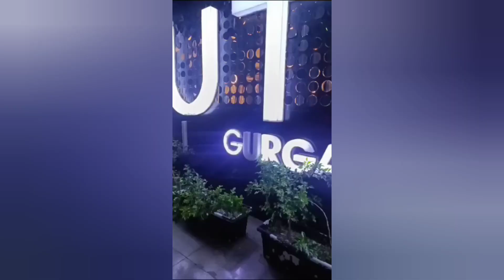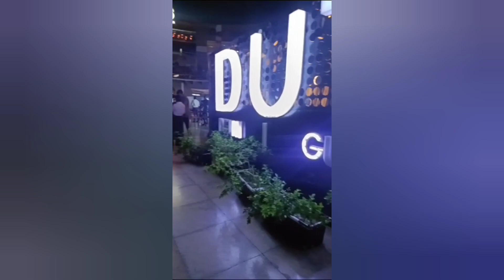The Great India Place Mall Noida GIP Noida GIP Mall Vlog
The Great India Place Mall Noida | GIP Mall Noida | GIP Mall Vlog
my fist blog
noida city tournoida city 4knoida city viewgreater noida citynoida city night viewnoida city factsnoida city statusnoida city videonoida city latest videonoida city drone viewnoida city skylinenoida city new videonoida city reactionnoida city centrenoida 4kpakistani reaction on noida citynoida city buildingsnoida drone view 4k
crazy vlog
new video
my fist vlogs
crazy vlog
fanny moment

new fanny video
fanny vilog
mini vlog

great india place mall noida
the great india place mall noida

gip mall noida
the great india place mall
great india place

gip mall noida sector 18

the great india place
dlf mall noida
biggest mall noida
noida
the great india place mall in noida
the great india place noida
great india place largest mall in india
gip mall noida sec 18
gip mall noida - the great india

place in delhi ncr
great india place vlog
best mall in noida
shopping mall in noida